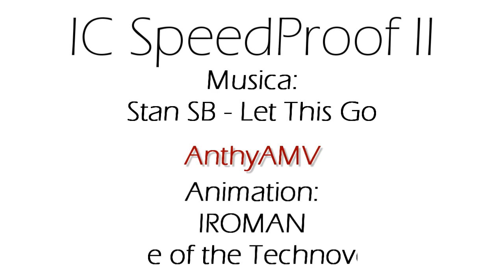IC SpeedProof II - AnthyAMV / Iroman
Animacion: Iroman [SPOILER]